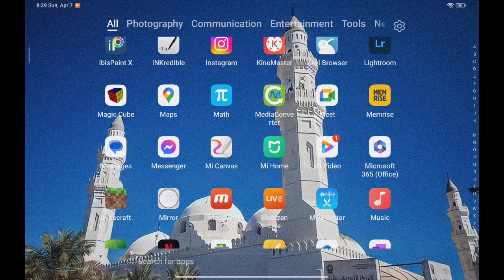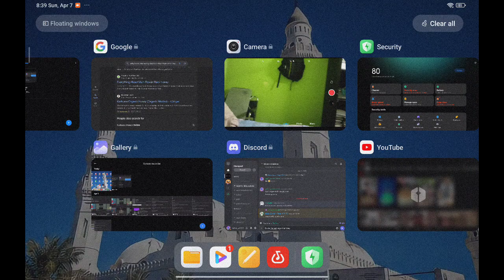I thought they actually did fix it...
Same problem still but when clearing cache via app info then it doesn't do anything to the data but when use cleaner then boom everything gone...